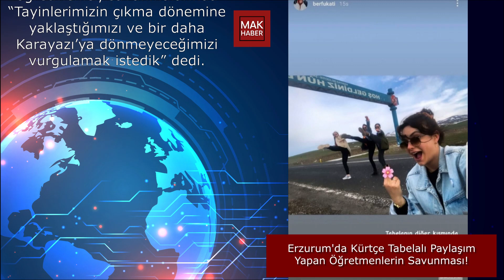Erzurum'da Kürtçe Tabelalı Paylaşım Yapan Öğretmenlerin Savunması!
Herkese merhabalar,

-MAK Haber

Karayazı girişindeki Türkçe/Kürtçe yazılı tabela önünde el-kol hareketi yapan öğretmenler, fotoğrafta yaptıkları hareketleri ve notu 'tayin sevinci' şeklinde savundu.
Erzurum'un Karayazı ilçesinde görevli 4 öğretmen, ilçe girişindeki Kürtçe ve Türkçe "Hoş geldiniz" yazılı tabelanın önünde fotoğraf çekildi.
B.G.E, N.U, H., ve B.K., tabelanın Kürtçe kısmını kapattıkları ve el-kol hakaretlerinde bulundukları fotoğrafı “Tabelanın diğer kısmında da ‘hoş geldiniz’ yazıyor. Ama o kısma olan hareketimiz belli” notuyla paylaştı.
Kürtçe'ye hakaret gerekçesiyle büyük tepki çeken paylaşımdan sonra haklarında soruşturma başlatılan öğretmenlerin savunmaları ortaya çıktı.
Öğretmenler, paylaşımdaki yazının ve hareketlerin tayin sevinci nedeniyle yapıldığını savundu.
Hareketin Kürtçe’ye yönelik olmadığını savunan öğretmenler, savunmalarında “Tayinlerimizin çıkma dönemine yaklaştığımızı ve bir daha Karayazı’ya dönmeyeceğimizi vurgulamak istedik” dedi.